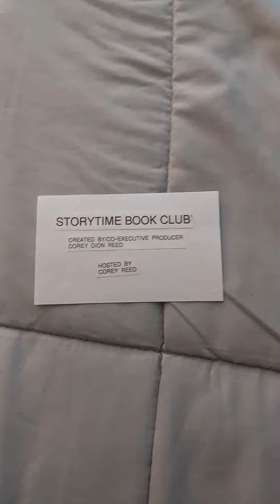STORYTIME BOOK CLUB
A RECAP FOR THE TODAY'S SHOW/ENDING EPISODE 2